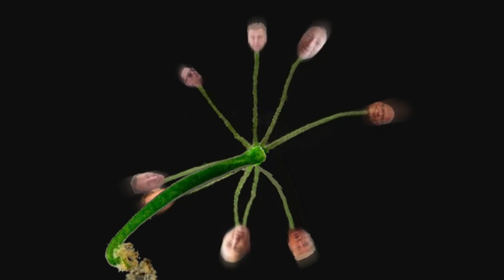OPGERUIMDE OMGEDRAAIDE OPUIERS | ALLES IS UPSIDE DOWN IN DEZE WERELD, ALLES IS FAKE